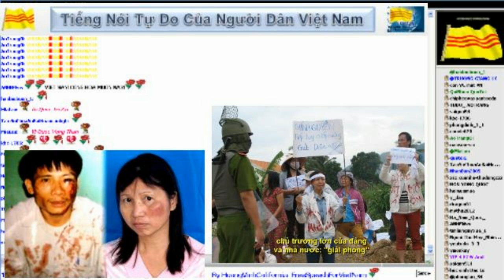2 21 2015 Bản Tin Việt Nam Người Việt Hải Ngoại Oakland Little Saigon News